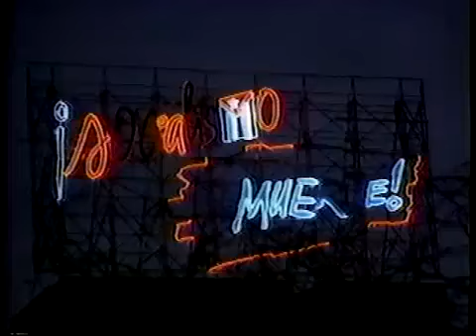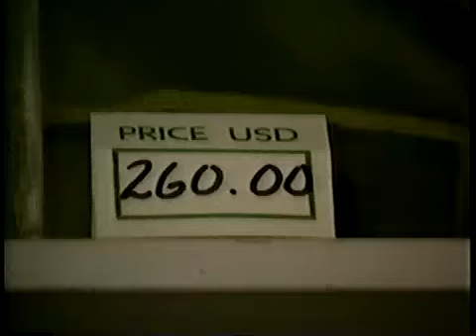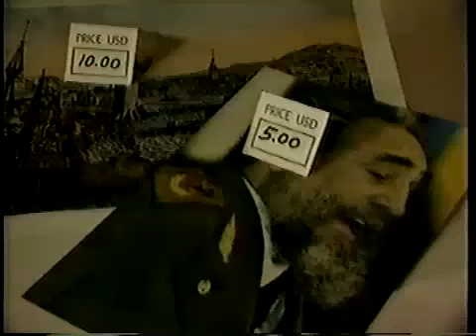Comandante Fidel Castro inaugura hotel en La Habana